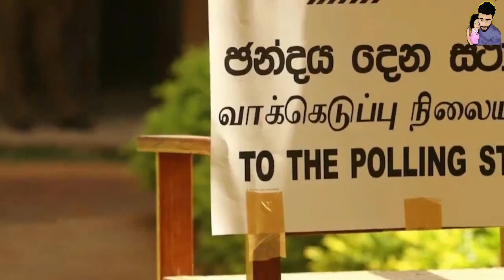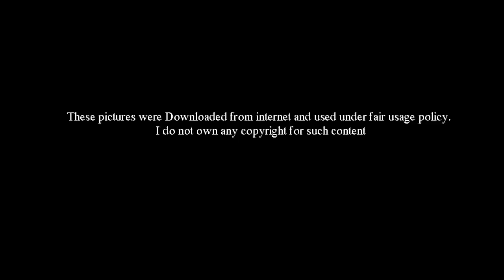එහෙනම් මේකයි රහස - Sri Lanka Presidential Election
මෙවර ජනාධිපතිවරණය සඳහා ඔක්තෝබර් 7 වනදා වනවිට, ජනාධිපති අපේක්ෂකයින් 35 දෙනෙක් නාම යෝජනා බාර දීලා තිබුනා. ඉතින් මේ 35, දෙනාගෙන්ම අපි දන්නේ අපි දැකලා තියෙන්නේ කීප දෙනෙක් විතරයි. එහෙම තත්වයක් තියෙද්දී අපි කල්පනා කරනවා ජනාධිපති වෙන්න බැරි බව දැන දැනත් ඇයි මෙයාලා අපේක්ෂකත්වයට ඉදිරිපත් වෙන්නේ කියලා.

ඒ වගේම තමයි, මේ 35 දෙනාගෙන් ජනාධිපති වෙන්නේ එක්කෙනයි. එතකොට ඉතිරිවෙන 34 දෙනාටම මොකද වෙන්නේ කියලා අපි දන්නේ නෑ. අන්න ඒ ගැන දෙරණ නාලිකාව සමග කළ සාකච්චාවකදී පැෆරල් සංවිධානයේ අධ්‍යක්ෂ රෝහණ හෙට්ටිආරච්චි මහතා මෙසේ පැහැදිලිකිරීමක් කරා.